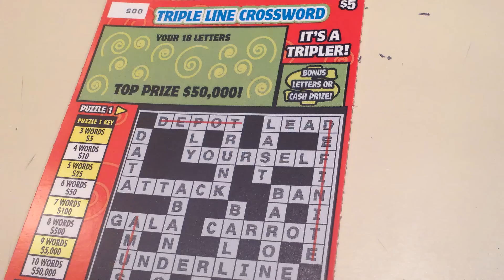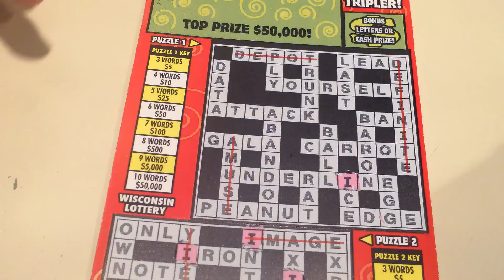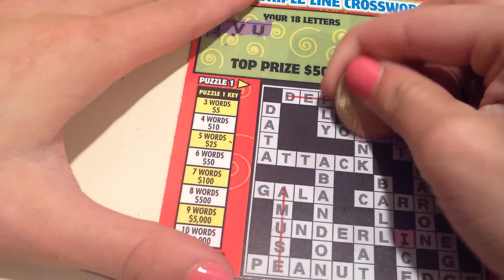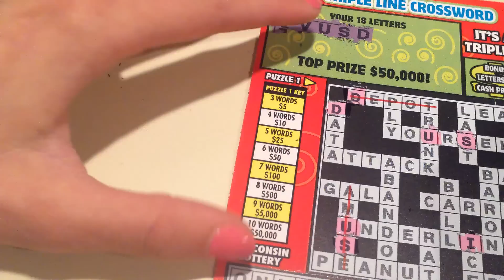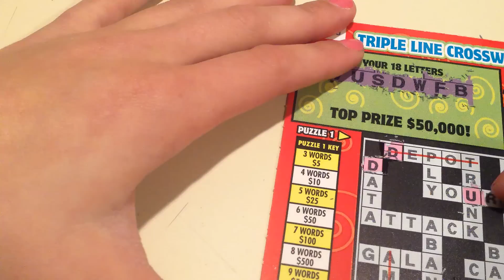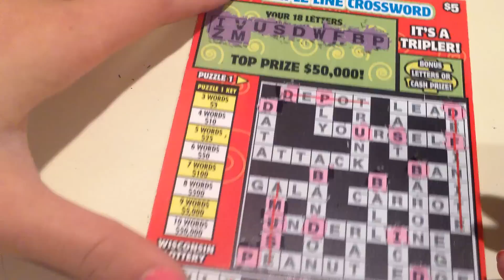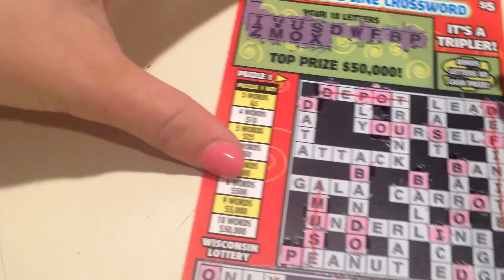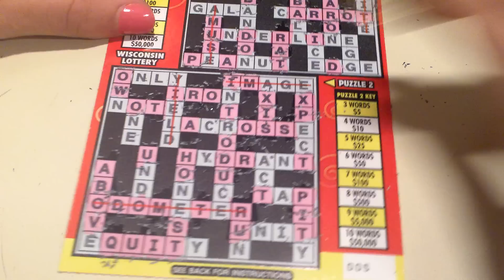Kelly gets angry when I won't do the dishes plus a crossword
Crosswordddd